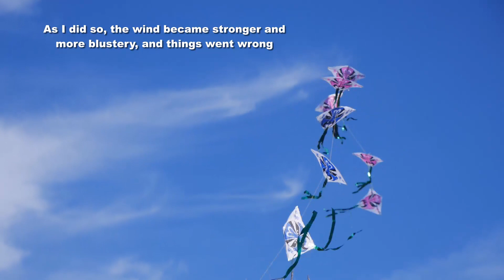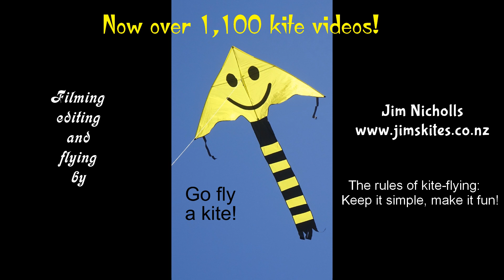Sun returns, kites fly, and a new flier appears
My 1,192nd kite video.  It was a relief when the sun returned and we were able to fly again.  It was even better to have a new flier displaying an attractive kite/tail combination.  I'm sure Rod will be a fairly regular visitor to the beach in future.